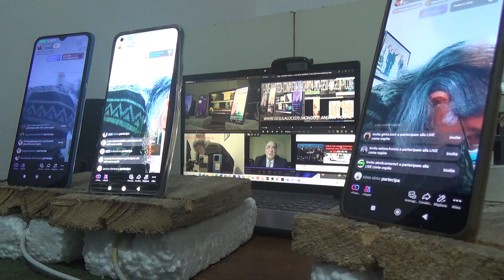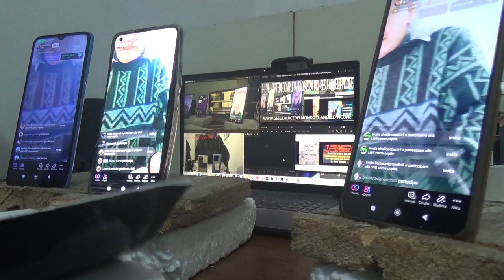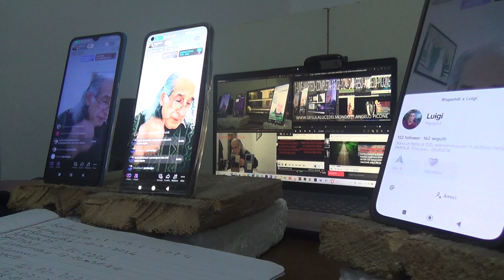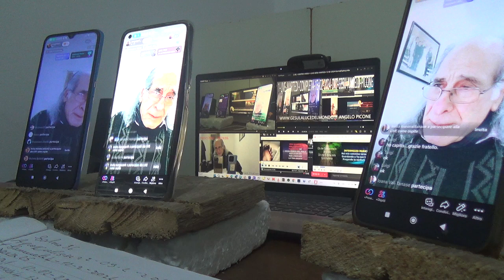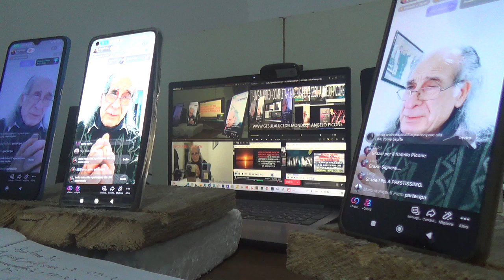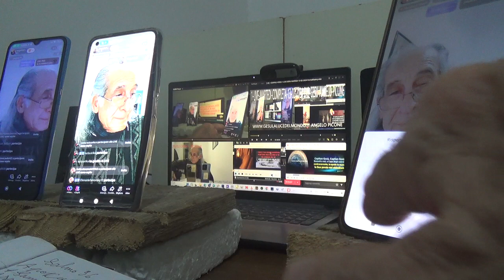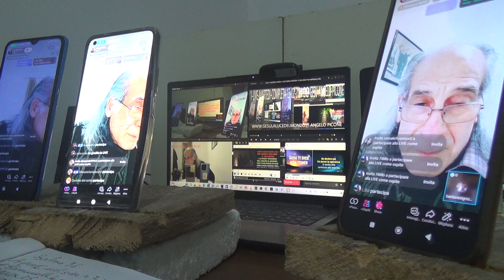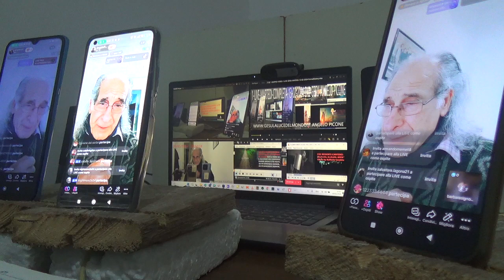1 LIVE MARTEDI 20 02 2024